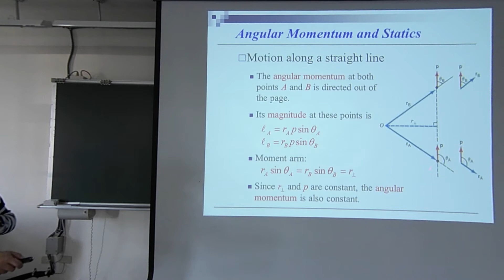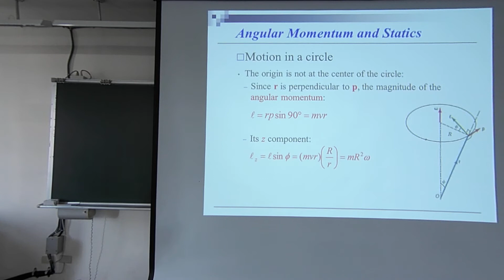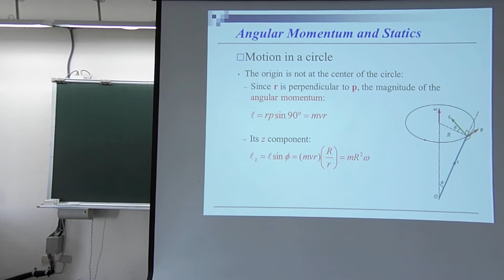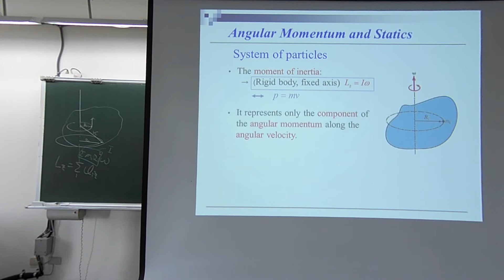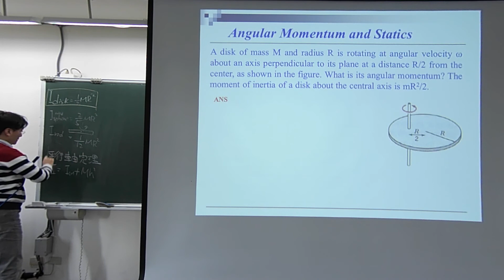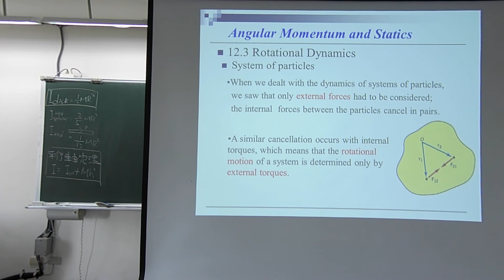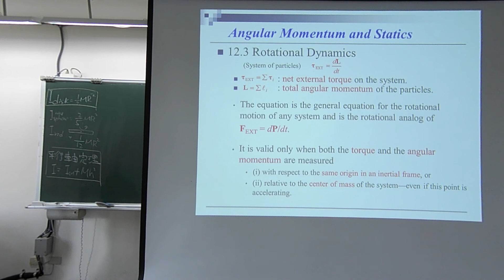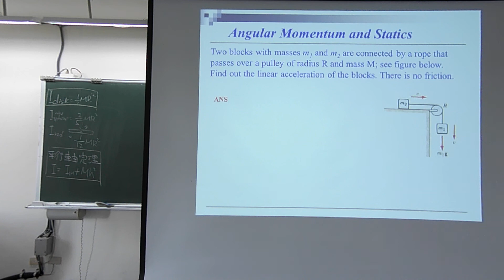普通物理BENSON第1節第1段_2019_12_12